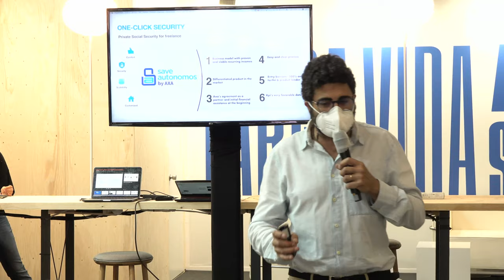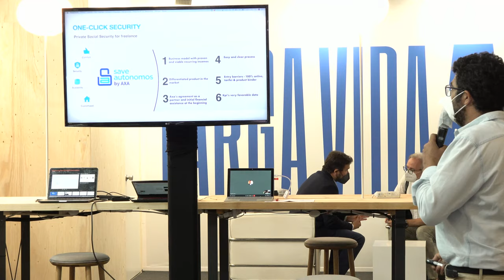4YFN 2021 - Save Autonomos by Axa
During the Mobile World Congress 2021, Barcelona Health Hub was present at 4YFN, the startup business platform, together with Alex Albouy of Save Autonomos by Axa. Watch his pitch here!

and Save Autonomos by Axa